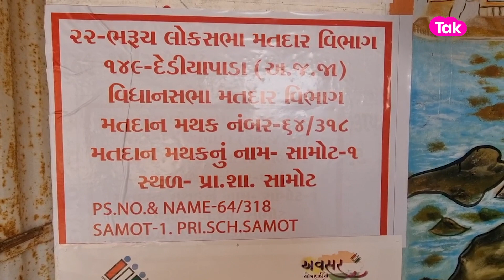Gujarat election 2022: Narmada ના આ ગામે કેમ કર્યો ચૂંટણીનો બહિષ્કાર ? |GT